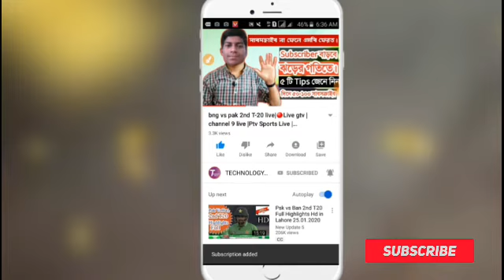আজহারীর জন্য অঝোরে কাঁদলেন মুফতি আমির হামজা ও আবুল কালাম আজাদ বাশার | Azhari waz rose tv 24 2020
Video : আজহারীর জন্য অঝোরে কাঁদলেন মুফতি আমির হামজা ও আবুল কালাম আজাদ বাশার | Mizanur Rahman Azhari waz 2020 new | rose tv Azhari